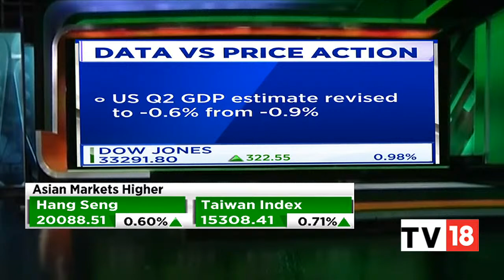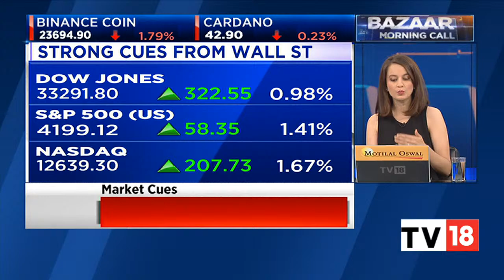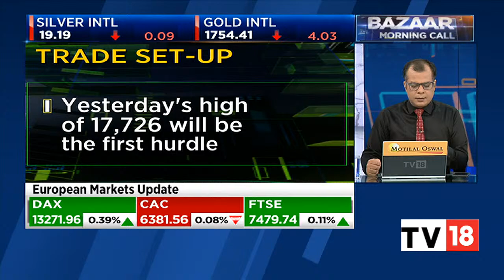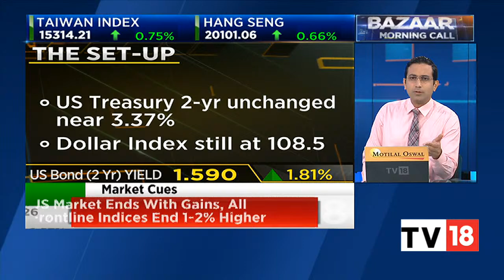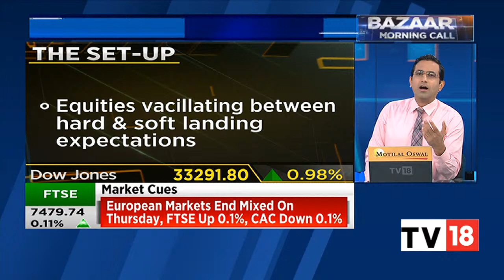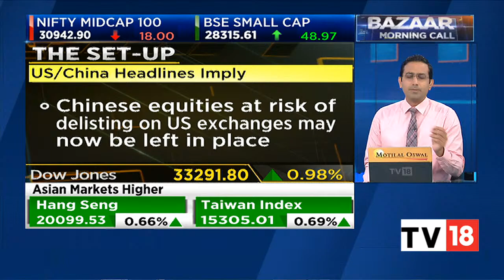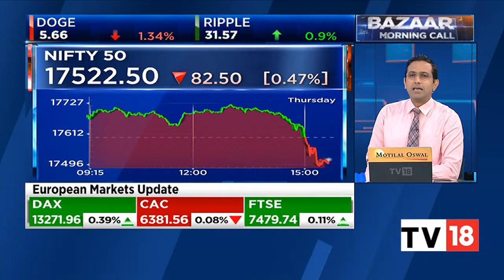Anuj Singhal & Prashant Nair Decode The Trade Set-Up For The Day | Bazaar Morning Call | CNBC-TV18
Indian equity benchmarks are likely to start the last session of the trading week sharply higher amid gains across global markets as investors focused on the Fed's Jackson Hole conference for clues about the US central bank's policy outlook. Singapore Exchange (SGX) Nifty futures — an early indicator of the Nifty index — rose as much as 103 points or 0.6 percent to 17,691 ahead of the opening bell on Dalal Street.

n18oc_business